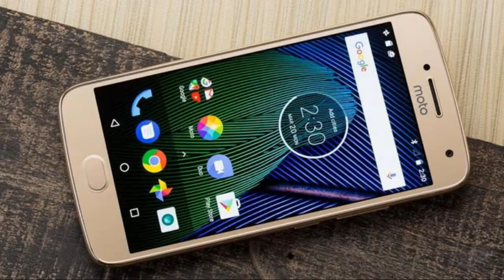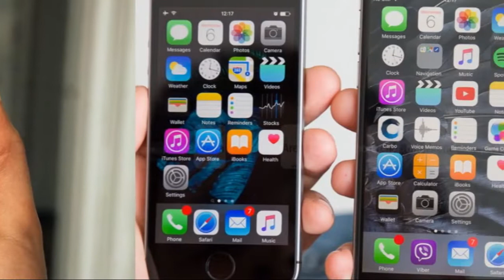5 Best Smartphone for Teens and Kids under $300 in 2019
5 Best Smartphone for Teens and Kids under $300 in 2019